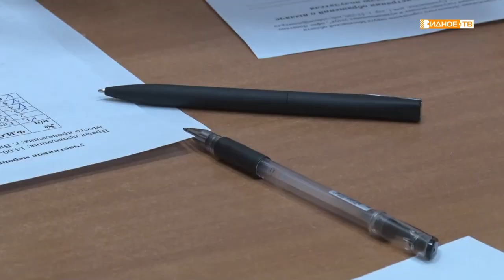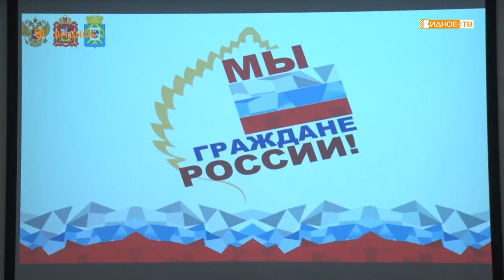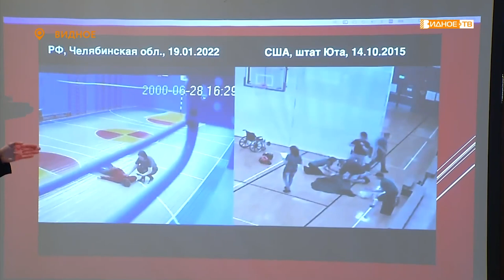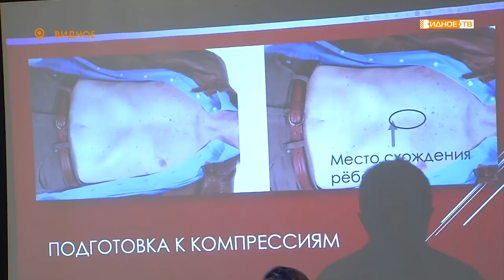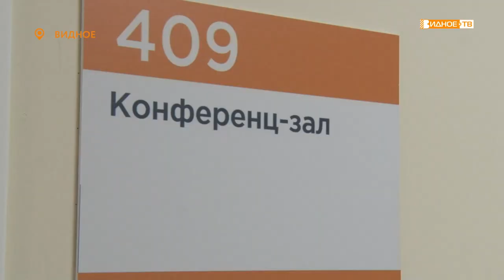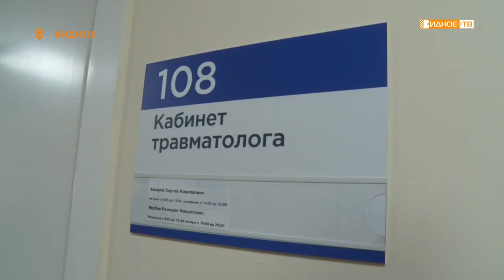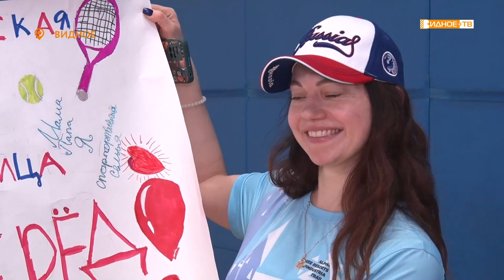Новости телеканала Видное-ТВ (21.11.2022 - понедельник)